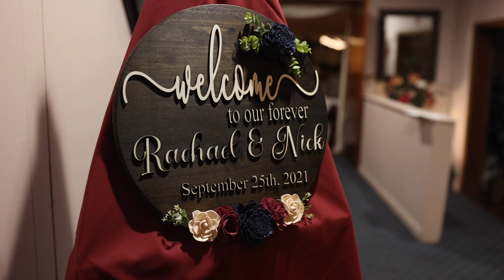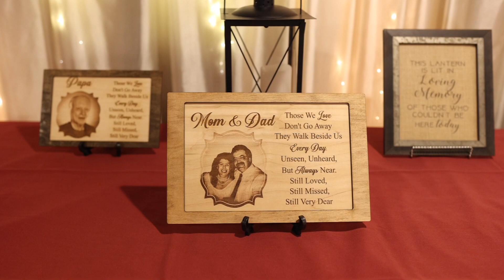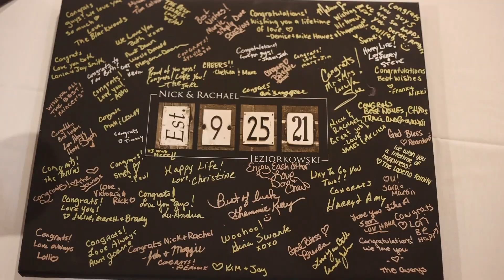"I will always love you" | Rachael & Nick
Venue, catering, bar, decorating: Mahoning Country Club
Photographer: Kate Smith Photography
Videographer: Samantha Marie Videography
DJ: DJ Pickle (Ryan Klosin)
Dress: David’s Bridal
Bridesmaids dresses: David’s Bridal
Suits: Men’s Warehouse
Officiant: Margie Harsh Johnson
Floral: Sola wood flowers
Salon: Lindy’s At The Beach